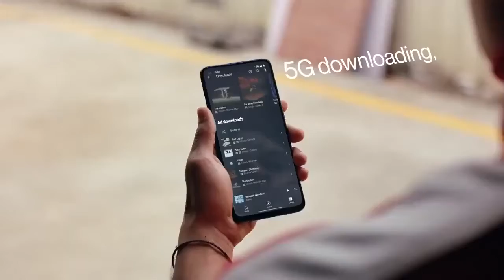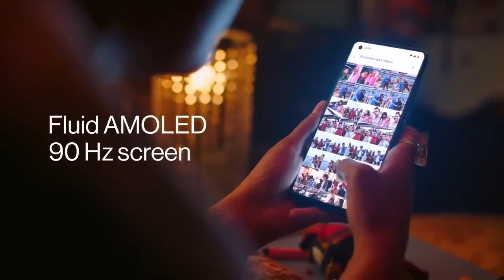OnePlus Nord CE 5G OFFICIAL trailer